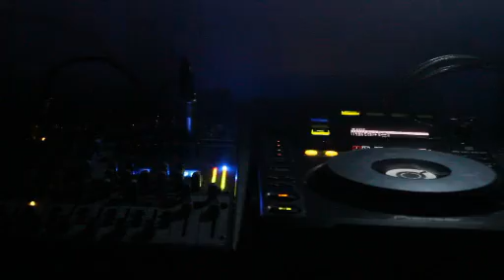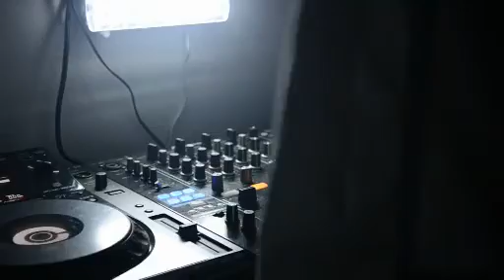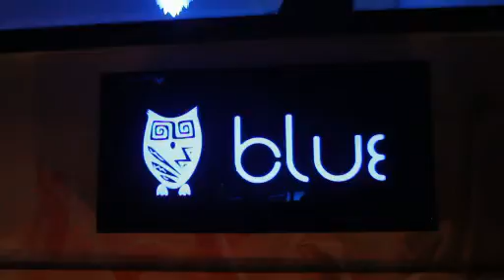Club Blue - Poços de Cladas - MG (Video Promocional)